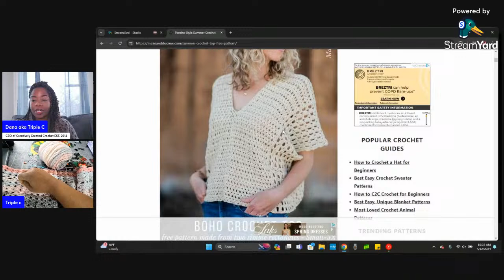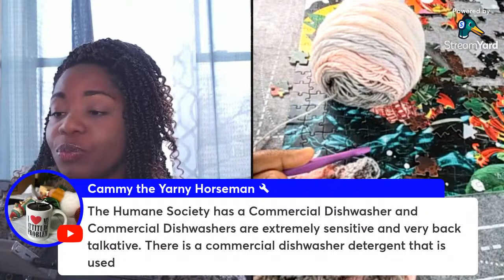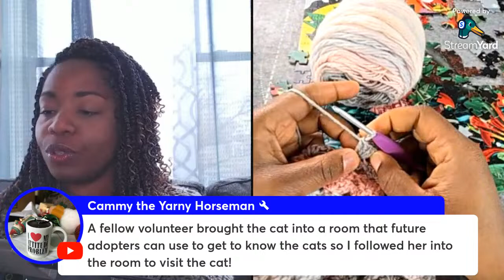Craft Hour With Triple C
I use StreamYard for my Livestreaming Service.  You can use it for free too - and if you use this

Try Amazon Prime FREE

What I use to film my tutorials:

What I use for my Craft Hour to film my hands

Phone Bracket I use

The Lighting Set I use: